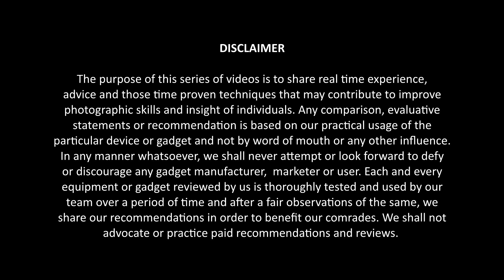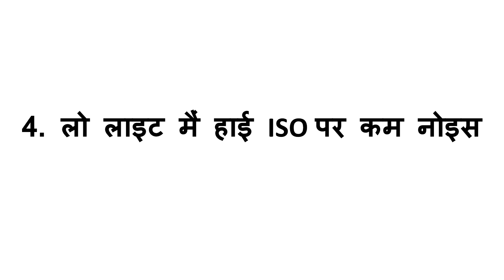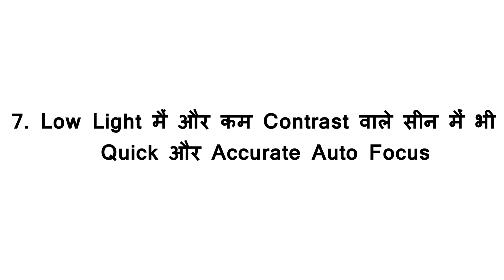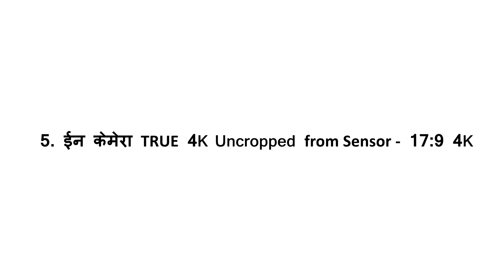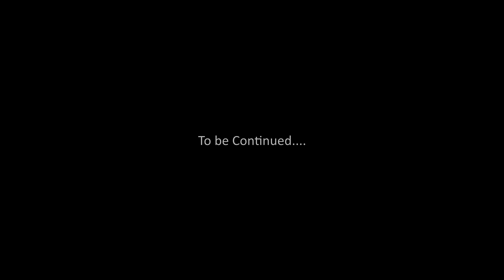DSLR v/s Mirrorless Part 01 of 02| Hindi | Studio8 Ahmedabad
This video is an attempt to explain in detail about the triangle of Skill, Technology of Equipment & Output which are three main determinants of any photographer's success in the profession. In PART 1 of 2, We have made an attempt to pen down small requirements from client & photographer perspective in order to bring in a fair insight. In PART 2 of 2 an endeavor has been made to bring in a detailed understanding of the functions and key differentiation of DSLR V/S MIRRORLESS CAMERAS. The end concludes, whether a photographer should switch to a mirrorless cameras system, if he/she owns a sophisticated full frame DSLR.